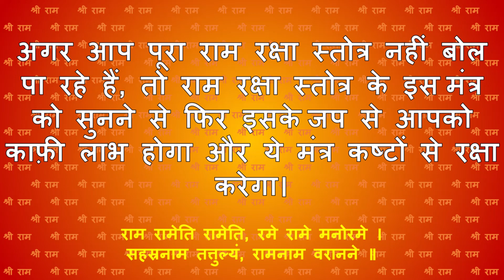श्री राम रक्षा स्तोत्र | Ram Raksha Mantra 108 times (श्रीरामरक्षास्तोत्र) | Powerful Mantra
Listen to this Powerful "Shree Ram Raksha Mantra" in Hindi.
Listening this powerful Ram Raksha Stotra 108 times brings happiness in life and keeps problems away. Shri Rama Raksha Stotram is very popular mantra and is recited while worshiping lord Rama.
This is a mantra for positive energy.

LINK FOR OTHER VIDEOS ON THIS CHANNEL